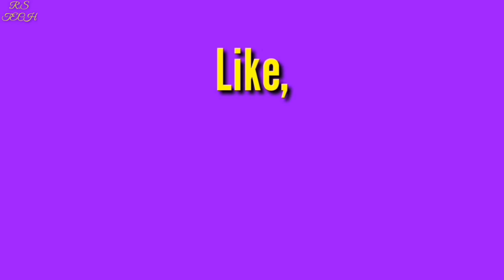how to make Mobile charging holder stand from PVC pipe